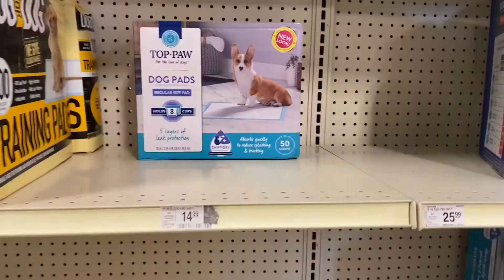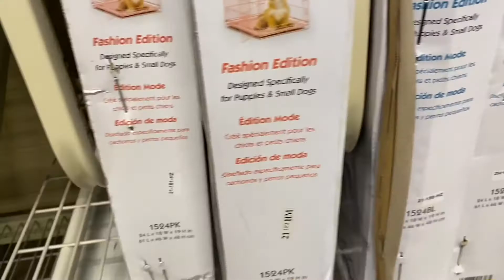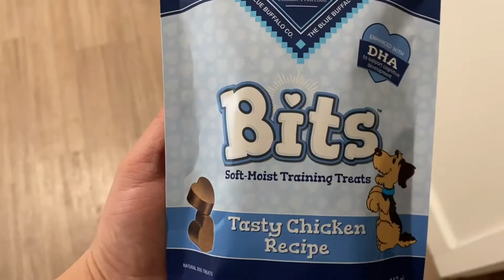WE GOT A DOG + SHOP WITH ME AT PETSMART || NEW DOG SHOP + HAUL || VLOGMAS 2021